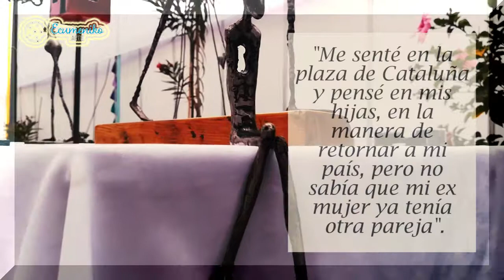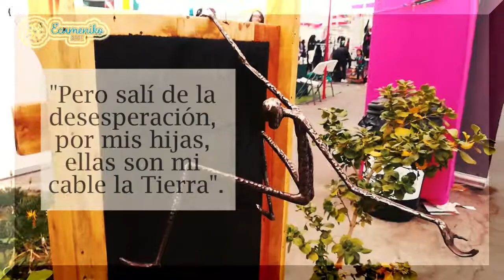La Vida de Bitola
La historia contada con esculturas del divorcio y
 sanación de Dino Barrera, escultor antofagastino.

Dino Barrera es un escultor antofagastino reconocido en Europa, pero no tanto en su país de origen, Chile. Ha expuesto sus obras en Bélgica, Italia y Holanda.